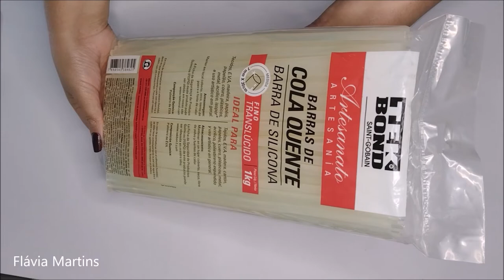Exibido TV APARECIDA 22/03/2022 - BRINCO com TECLADO - Flávia Martins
Vídeo gravado especialmente para a TV Aparecida; este artesanato foi uma sugestão da Produtora Camila, do Programa "Faça Você Mesmo", apresentado por Rogério Chiaravalli.